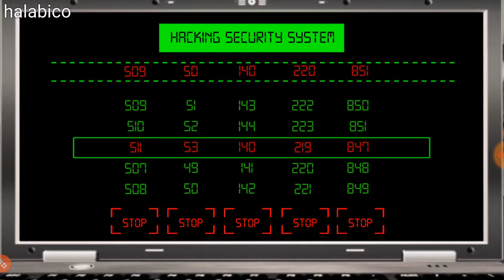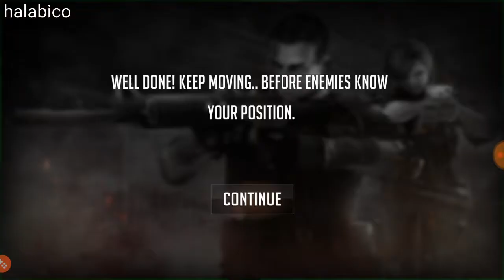Survival Prison Escape V3 Mission 2 Objective 18 (BUG Same level 15,16,17)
Survival Prison Escape V3 Mission 2 Objective 18 walkthrough gameplay
(There is an issue with this level, it is same as level 15)